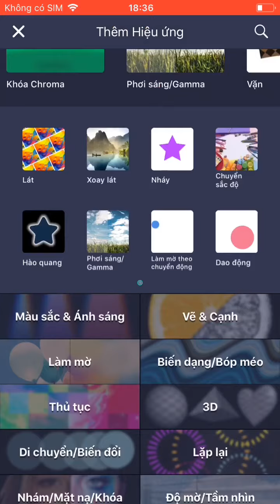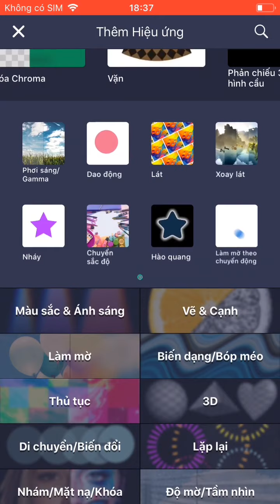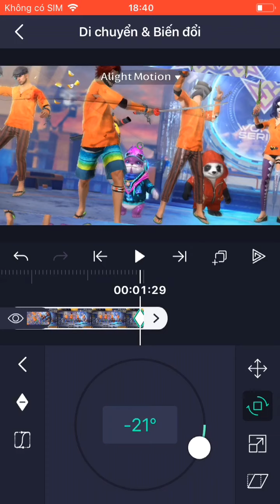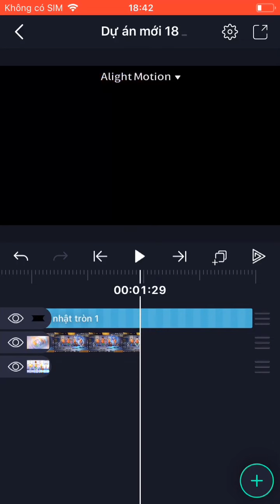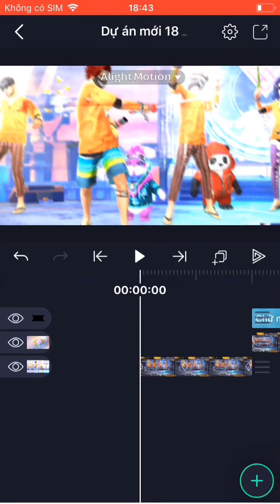Skill đập đập app Alight Motion đơn giảng cho ai chưa biết !